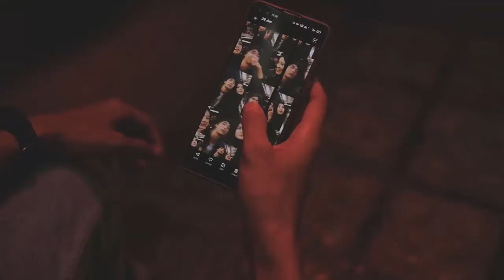Terang Laras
Dunia begitu sulit untuk dijalani, namun harapan akan selalu ada, berputus asa bukan jalanku, tapi membalikan fakta dunia yang fana ini adalah tujuan hidupku...

Mau tau kisah hidupku? sepertinya tidak usah, sekian.

Tim : Cucup Gumilar, Tia Irvani, M Syamsul Falah, M Yusup, M Siddik